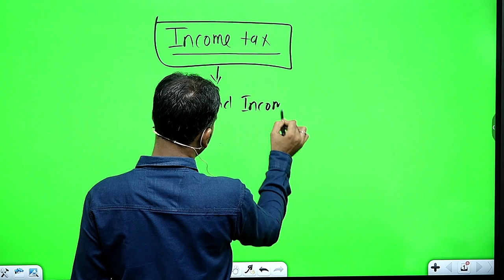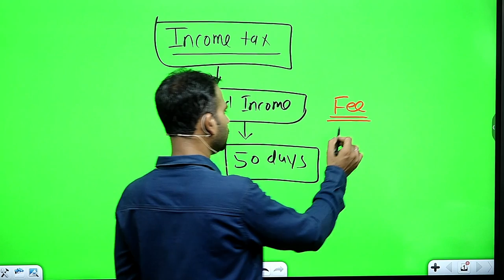income tax for b.com || 50 days fast track batch || sol/du || b.com class/ full course|| by anuj sir